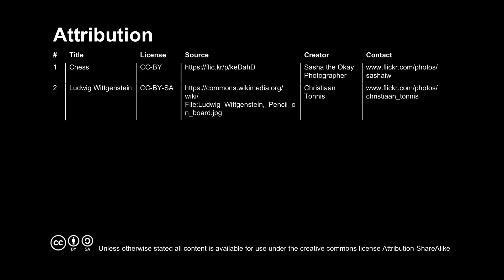UQx META101x 4.2.1.7A Rule Following Responses to the Problem